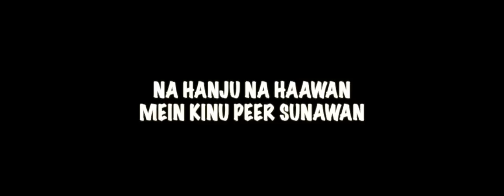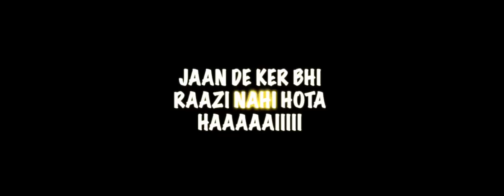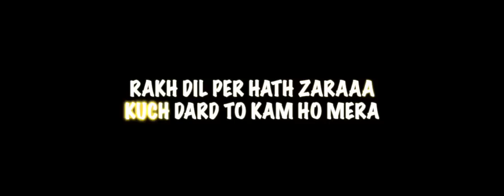PIYA BEDARDI OST REMIX | EDM | LYRICAL VIDEO | MUSIC BY IRFAN CHAUDHRY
PIYA BE DARDI OST REMIX
LYRICAL VIDEO
ALI WADOOD AND SANAM MARVI
LYRICS WASI SHAH
MUSIC PRODUCED BY IRFAN CHAUDHRY

Lyrics

Na hanju, Na hawa,
Mein kenu peęr sunawan,
Assi aenj kalen, jiwen chand kala,

Dil hai ya sehera e thar Maula
Khushk Nigahen khushk jigar Maula,

Rakh Dil par Hath zera, kuch dard tou kam ho mera, x2
Mere gham ko bakhiyaa laga,

Verse 1,
Jaan de kar bhi raazi nahi hota haii,
Zulmi hai na tujh sa dusra., x2
Haad hei tuune tou hai kardi,
O mere piya bedardi, tune ye kya kiyaa, Mein sheetal thi mein komal thi kaanto se bhaar diyaa.,

Verse 2,
Aankhon ki palkon se buùnę yaadein, Buun kar hasraton ko dein Urraa.., x2
Nas Nas bahe hai, sargoshiyaan kare hai,
Bujhtaa ikk diyaa,
Tanhai si Tanhai hai,
Ruswaie si Ruswaie hai,
Jeewan ye hai mera,

Khushk Nigahen khushk jigar Maula, x4

                           -the end-